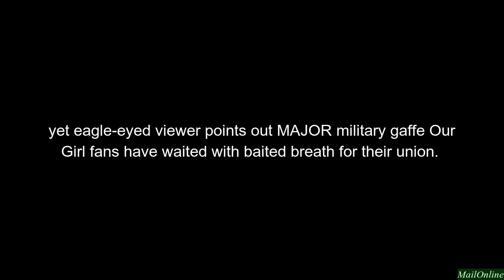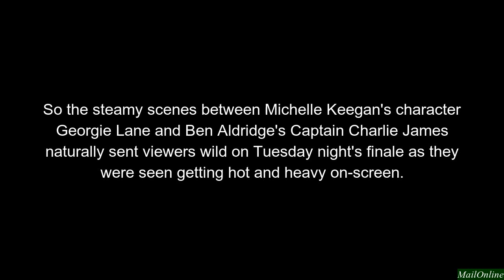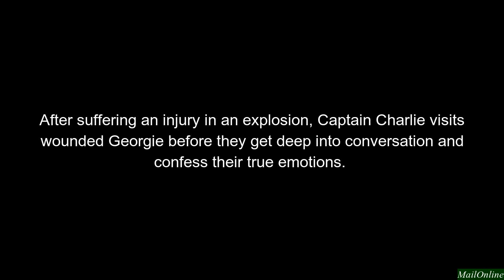Michelle Keegan gets steamy with Ben Aldridge during Our Girl finale